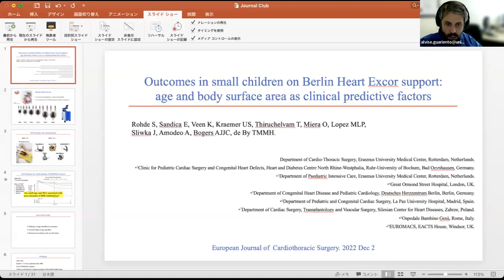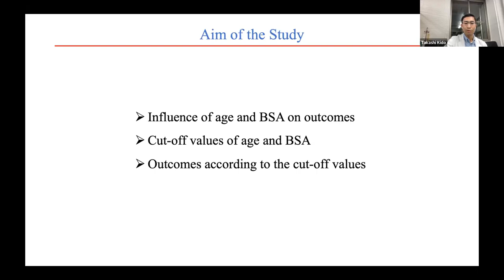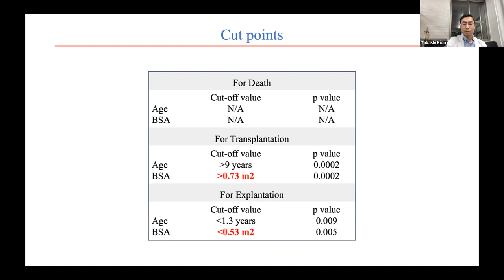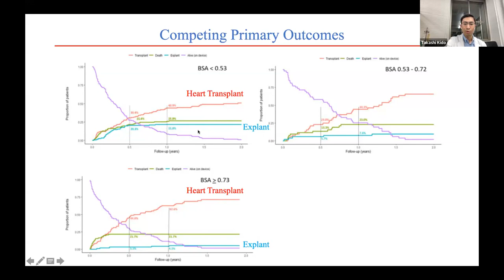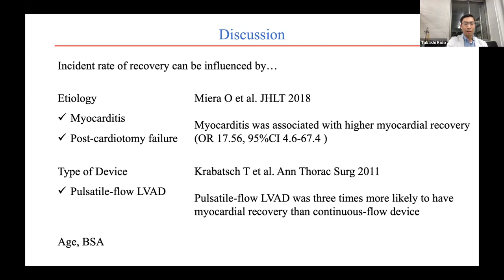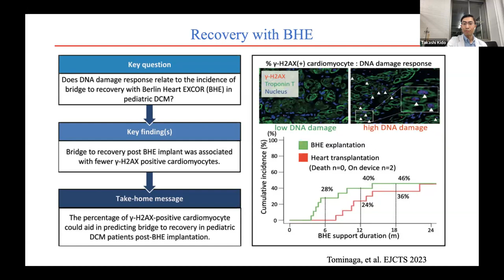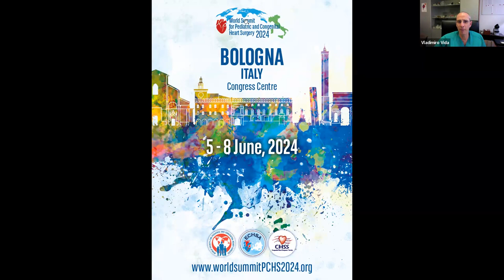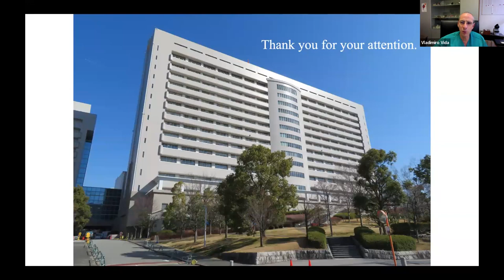10/11/2023 - Dr. T. Kido - Outcomes in Small Children on Berlin Heart EXCOR Support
ECHSA-SICCH Joined International Lecture on Congenital Heart Disease and Pediatric Cardiac Surgery.